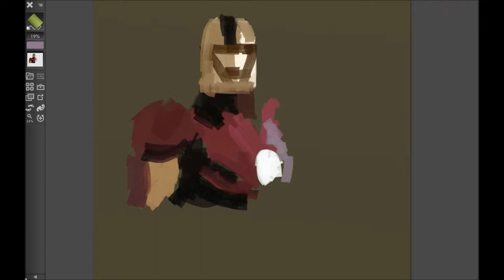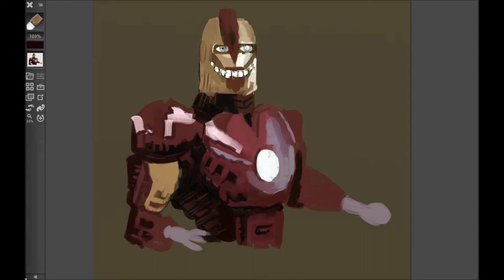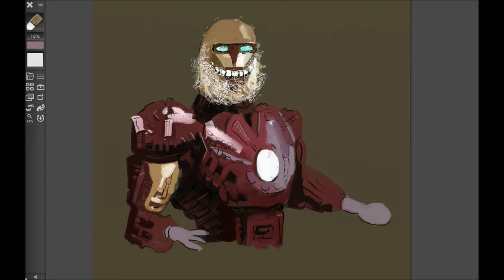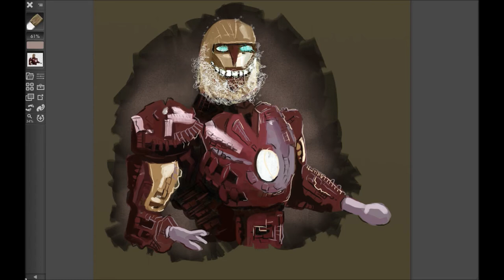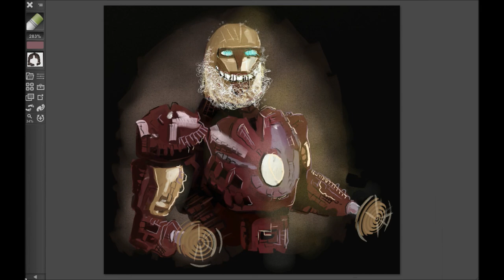Iron Codger using ArtRage